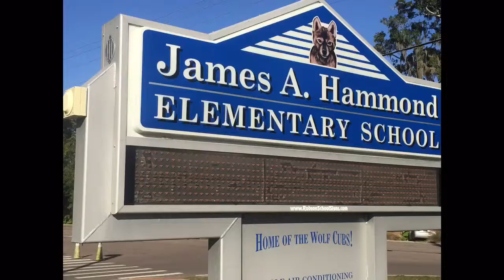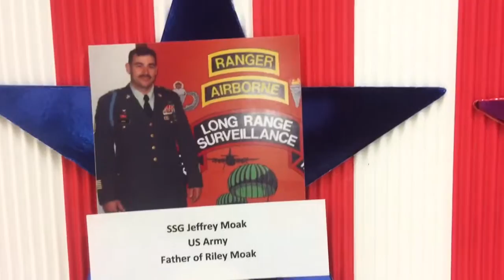Veterans Day at Hammond Elementary School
Hammond Elementary always has a great tribute to their students' veteran parents and grandparents.